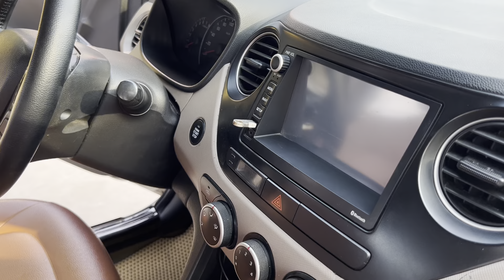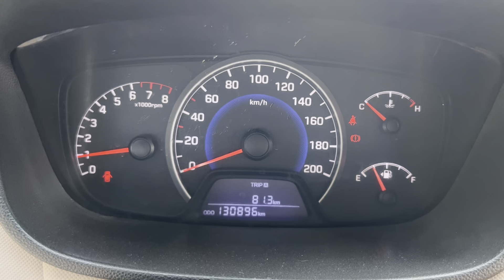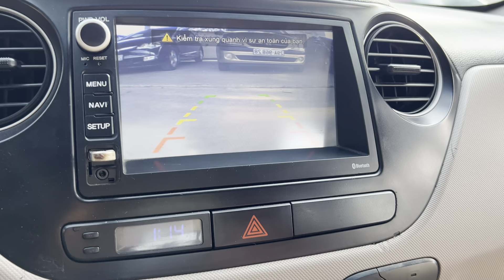Hundai i10 bản đủ 2015 tư nhân biển đẹp xe không nỗi nhỏ giá nhô 200 chút lh 0985.723-326